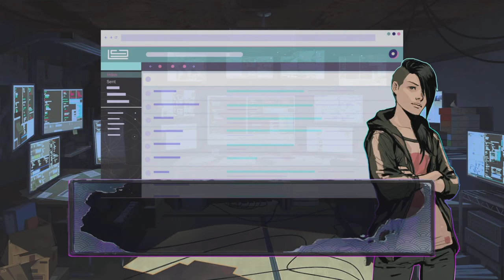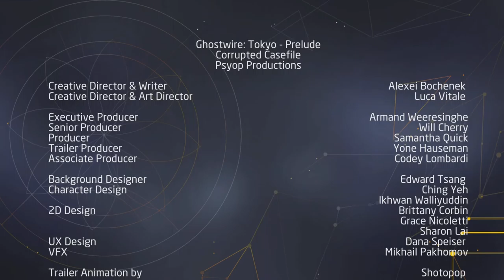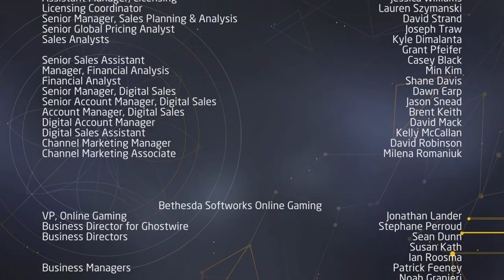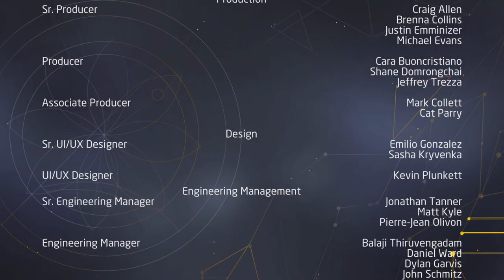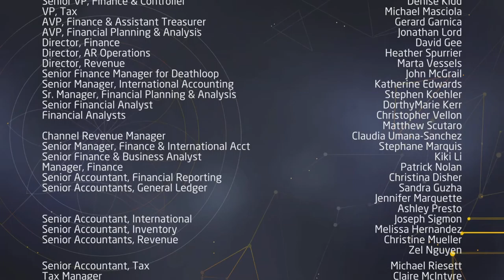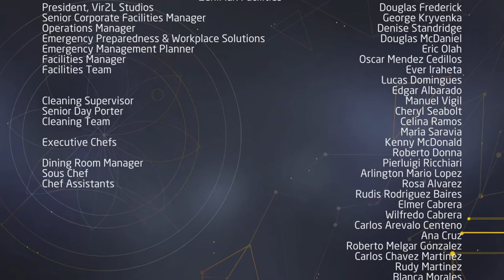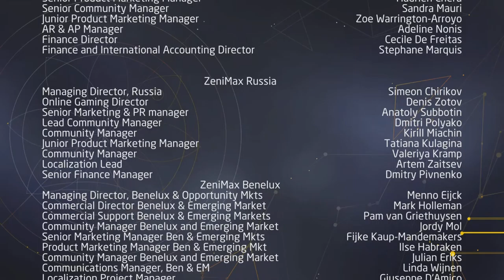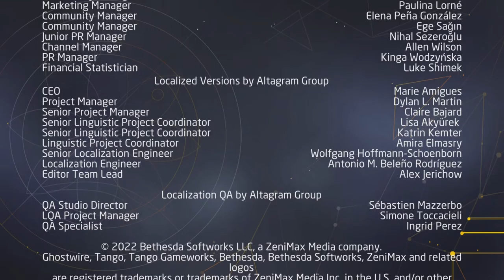Ghostwire Tokyo Prologue